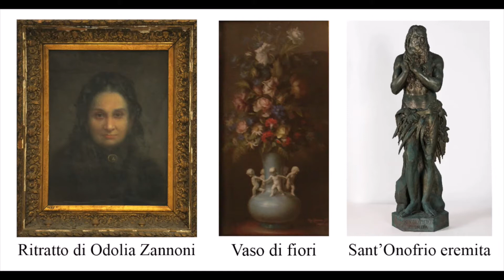LA MANO CHE CREA. LA GALLERIA PUBBLICA DI UGO ZANNONI – L’esperienza di Veronica Salvalai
La testimonianza delle studentesse e degli studenti della laurea magistrale in Arte dell’Università di Verona alle prese con la catalogazione delle opere in mostra con SIGECweb, il sistema informativo che risponde agli standard ministeriali per la schedatura del beni culturali.